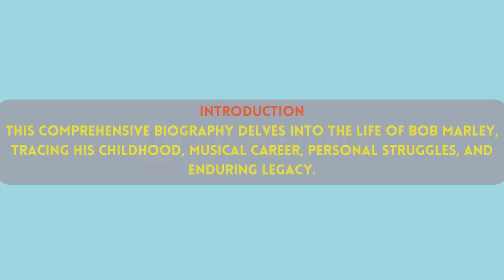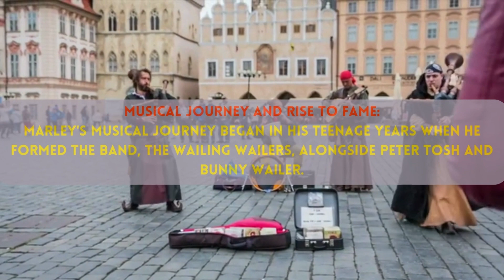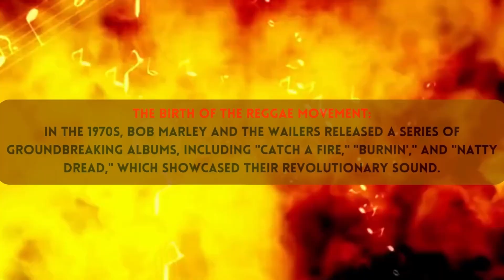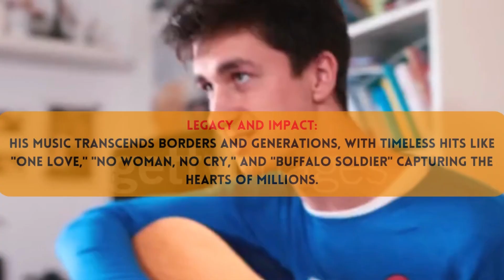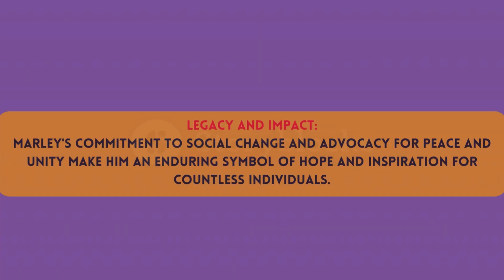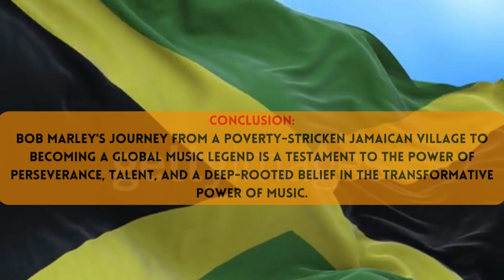Bob Marley Biography The Iconic Reggae Legend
Introduction:

Bob Marley, the legendary figure who spearheaded the reggae movement and became a global icon, continues to inspire millions with his music and messages of love, unity, and social justice. Born Robert Nesta Marley on February 6, 1945, in the rural parish of St. Ann, Jamaica, his journey from humble beginnings to worldwide recognition is nothing short of remarkable. This comprehensive biography delves into the life of Bob Marley, tracing his childhood, musical career, personal struggles, and enduring legacy.

Early Life and Influences:

Bob Marley was born to Cedella Booker and Norval Marley, a white Jamaican of English descent. Growing up in Nine Mile, a small village in St. Ann, he experienced the struggles of poverty and witnessed the social and political inequalities that would later shape his music. Marley's deep connection to his African heritage, influenced by his Rastafarian faith, was a profound influence on his artistic vision.

Musical Journey and Rise to Fame:

Marley's musical journey began in his teenage years when he formed the band, The Wailing Wailers, alongside Peter Tosh and Bunny Wailer. The group initially gained popularity in Jamaica with their ska and rocksteady sound, but it was their transition to reggae that propelled them to international stardom. Bob Marley's distinct vocal style, combined with politically charged lyrics and infectious melodies, captivated audiences worldwide.

The Birth of the Reggae Movement:

In the 1970s, Bob Marley and The Wailers released a series of groundbreaking albums, including "Catch a Fire," "Burnin'," and "Natty Dread," which showcased their revolutionary sound. Marley's music became the soundtrack for social change, addressing themes of oppression, poverty, and emancipation. Songs like "Get Up, Stand Up" and "Redemption Song" became anthems of resistance and hope for generations.

Personal Life and Challenges:

Bob Marley's personal life was as complex as his music. He fathered multiple children with different women and faced challenges maintaining relationships amidst his demanding career. His marriage to Rita Marley, whom he considered his soulmate, endured numerous trials but remained a steadfast source of support throughout his life. Marley's battle with cancer, which eventually claimed his life at the age of 36, was a significant setback that shocked the world.

Legacy and Impact:

Despite his untimely death, Bob Marley's impact continues to reverberate across the globe. His music transcends borders and generations, with timeless hits like "One Love," "No Woman, No Cry," and "Buffalo Soldier" capturing the hearts of millions. Marley's commitment to social change and advocacy for peace and unity make him an enduring symbol of hope and inspiration for countless individuals.

Bob Marley's legacy extends beyond his music, as he remains an influential figure in promoting Rastafarianism and Jamaican culture. The Bob Marley Museum in Kingston, Jamaica, serves as a testament to his enduring influence, attracting visitors from around the world who seek to learn about his life and contributions.

Conclusion:

Bob Marley's journey from a poverty-stricken Jamaican village to becoming a global music legend is a testament to the power of perseverance, talent, and a deep-rooted belief in the transformative power of music. His ability to blend infectious rhythms with profound lyrics touched the hearts of millions, fostering a sense of unity and social consciousness. Bob Marley's enduring legacy serves as a reminder that music can be a catalyst for change, and his spirit lives on in the hearts of those who continue to champion his vision of love, peace, and equality.